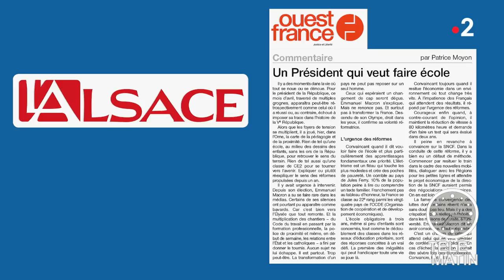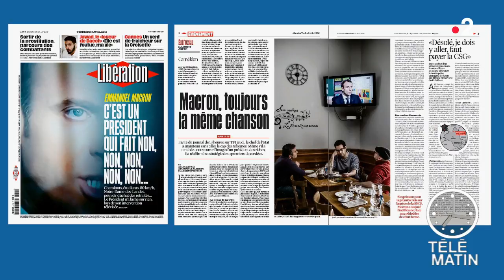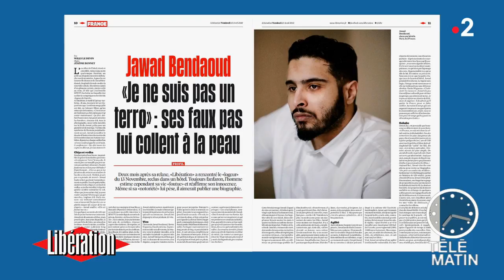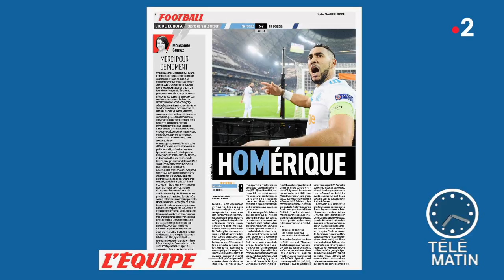Revue de presse du 13/04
La revue de presse écrite du 13/04.